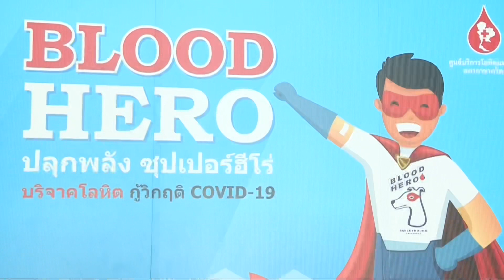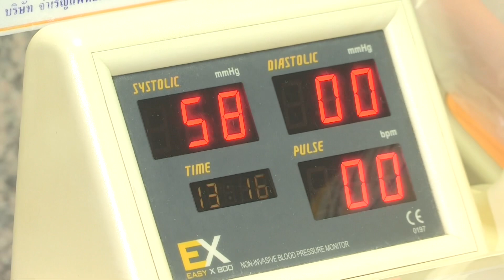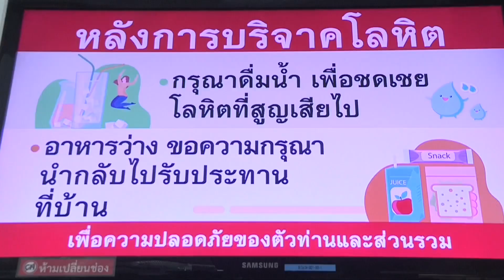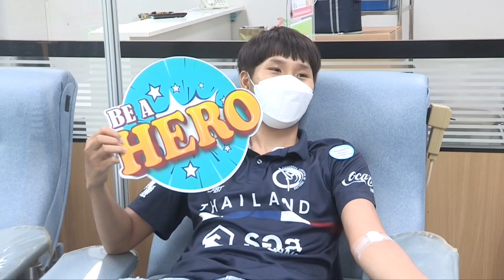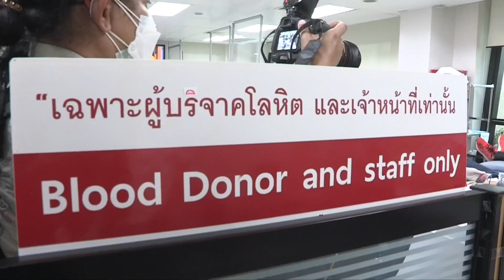"โค้ช - นักกีฬาเทควันโดร่วมบริจาคโลหิต"มีน้องเทนนิสคอยให้กำลังใจ#สภากาชาดไทย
โค้ช เช พาจอมเตะบริจาคเลือด
 พาณิภัค ชวนคนไทยช่วยเหลือกัน
 โค้ชเช ยอง ซอก พร้อมสต๊าฟผู้ฝึกสอนเทควันโดทีมชาติไทย และเหล่าจอมเตะทีมชาติชื่อดัง รวมตัวไปบริจาคโลหิต ที่สภากาชาดไทย พร้อมเชิญขวนชาวไทยร่วมบริจาคโลหิตในช่วงนี้ โรงพยาบาลทุกแห่งขาดเลือด
อย่างมาก โค้ช เช เผย มาบริจาคเป็นครั้งแรก รู้สึกดีและจะหาเวลามาบริจาคบ่อยๆ ขณะที่ "น้องเทนนิส"พาณิภัค วงศ์พัฒนกิจ ฮีโร่เหรียญทองเทควันโดโอลิมปิกเกมส์ 2020 มาบริจาคแล้วก่อนหน้านนี้ ขอทำหน้าที่ประชาสัมพันธ์
เชิญชวนพี่น้องชาวไทยร่วมบริจาคโลหิตเพื่อช่วยเหลือเพื่อนมนุษย์
 เมื่อวันที่ 9 กันยายน 2564 นายธนฑิตย์ รักตะบุตร เลขาธิการสมาคมกีฬาเทควันโดแห่งประเทศไทย ได้พาทีมคณะเทควันโดทีมชาติไทย ประกอบด้วย โค้ชเช ยองซอก หัวหน้าผู้ฝึกสอน, โค้ชวิชิต สิทธิ
กัณฑ์,โค้ชชัชวาล ขาวละออ,โค้ชชนาธิป ซ้อนขำ, "เจ้าจูเนียร์"รามณรงค์ เสวกวิหารี จอมเตะทีมชาติชุดโอลิมปิกเกมส์ 2020, "เจ้าเทม"เทวินทร์ หาญปราบ อดีตเหรียญเงินโอลิมปิกเกมส์ 2016, "นก"พรรณภา หาญสุจินต์ อดีต
แชมป์โลก 2019 และ"เหมี่ยว"จุซานันท์ ขันติกุลานนท์ เดินทางไปบริจาคโลหิตที่ศูนย์บริการโลหิตแห่งชาติ สภากาชาดไทย โดยมี"น้องเทนนิส"พาณิภัค วงศ์พัฒนกิจ ฮีโร่เหรียญทองโอลิมปิกเกมส์ 2020 ไปร่วมให้กำลังใจ และร่วม
ประชาสัมพันธ์ เนื่องจาก พาณิภัค ได้มาบริจาคเลือดไปเมื่อปลายเดือนสิงหาคม ทำให้ไม่สามารถบริจาคได้ ต้องรออีกอย่างน้อย 3 เดือน
 "เสี่ยบิ๊ก"ธนฑิตย์ รักตะบุตร พ่อบ้านเทควันโดกล่าวว่า ทางสมาคมได้รับการติดต่อจากสภากาชาดไทย ถึงช่วงเวลานี้สถานการณ์โควิด-19 ระบาดอย่างหนักทำให้คนไทยออกมาบริจาคโลหิตกันน้อยมาก ส่งให้เลือด
อยู่ในเกณฑ์วิกฤติ ทำให้ตนในฐานะหัวหน้านักกีฬาจึงได้นำทีมสต๊าฟผู้ฝึกสอน และนักกีฬาทีมชาติมาร่วมบริจาคโลหิตในวันนี้ โดยในอนาคตทางสมาคมจะพยายามนำนักกีฬามาร่วมบริจาคอย่างต่อเนื่อง ขณะที่โค้ช เช ยอง ซอก เปิด
เผยว่า ตนมีโอกาสมาบริจาคเลือดเป็นครั้งแรก รู้สึกตื่นเต้นพอสมควร แต่ยินดีที่ได้มาบริจาคเลือด นำเลือดของเราไปช่วยเหลือคนอื่นได้ และในอนาคตตนยินดีที่จะมาบริจาคเลือดบ่อยๆ
 ด้าน"เทนนิส"ฮีโร่โอลิมปิกเกมส์ 2020 กล่าวว่า วันนี้ทางสมาคมกีฬาเทควันโด มาร่วมบริจาคโลหิต โดยตนได้มาบริจาคเลือดไปแล้วเมื่อปลายเดือนสิงหาคม ทำให้วันนี้จึงขอเป็นส่วนหนึ่งในการประชาสัมพันธ์และ
ให้กำลังใจเพื่อนๆ และก็ขอเชิญชวนให้ชาวไทยทุกคนมาร่วมบริจาคโลหิตกันเยอะๆ เพราะตอนนี้มีคนมาบริจาคน้อยมาก อยากให้มาช่วยกันบริจาค แล้วท่านจะได้รับเสื้อยืดลิมิเต็ดในข่วงเดือนตุลาคมถึงธนวาคมเท่านั้น ส่วน "จู
เนียร์"เปิดเผยว่า การบริจาคเลือดครั้งแรกของตน รู้สึกตื่นเต้นและมีความสุขที่ได้เป็นส่วนหนึ่งของการทำความดี ตนจะมาบ่อยๆอย่างแน่นอน และขอเชิญชวนชาวไทยร่วมบริจาคโลหิตกันมากๆ